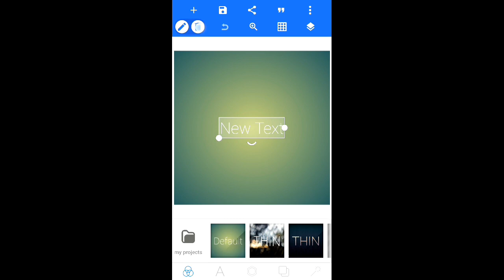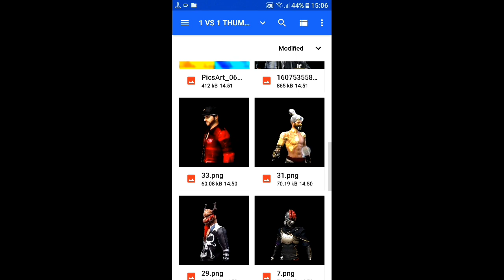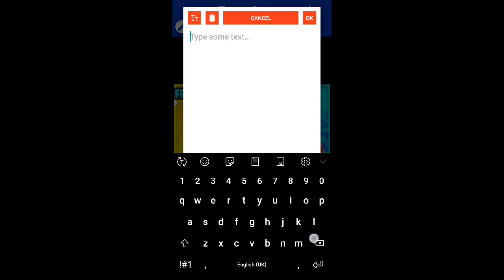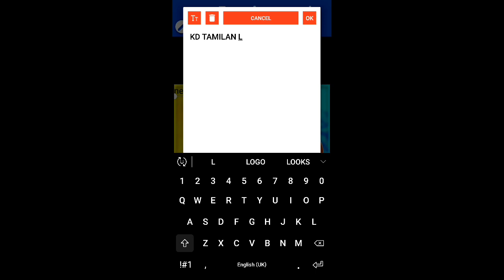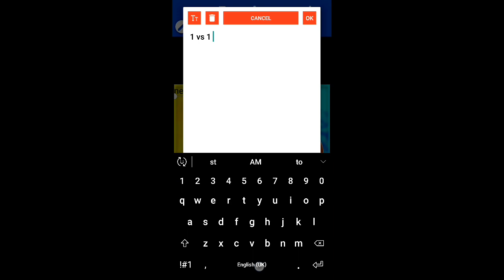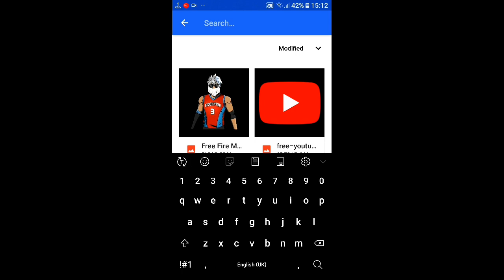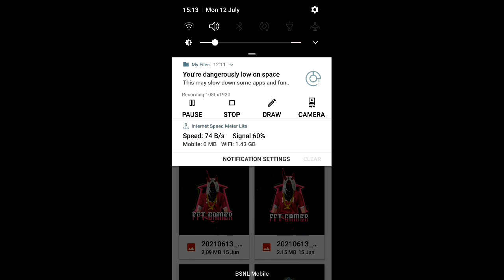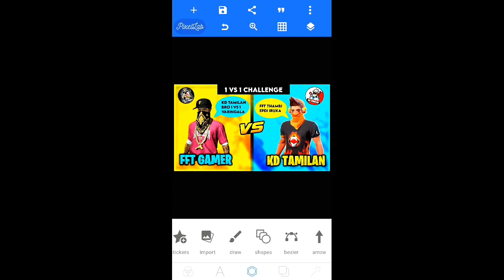How To Make Free Fire 1 vs 1 Thumbnail In Tamil | Free Fire 1 vs 1 Thumbnail Tutorial | FFT Gamer